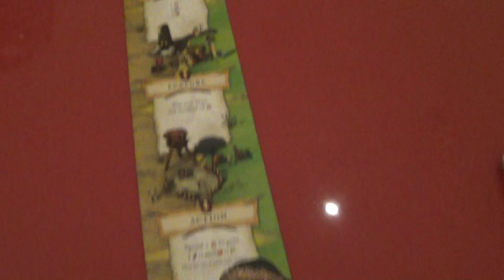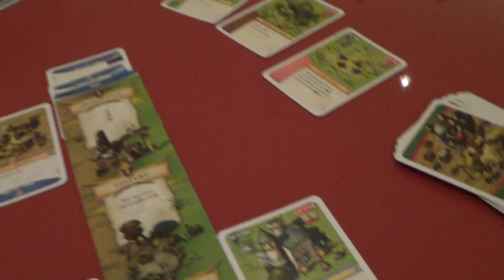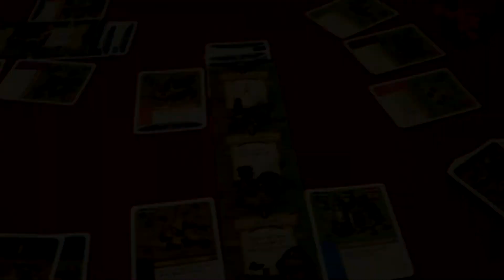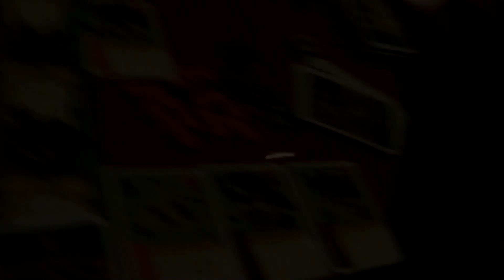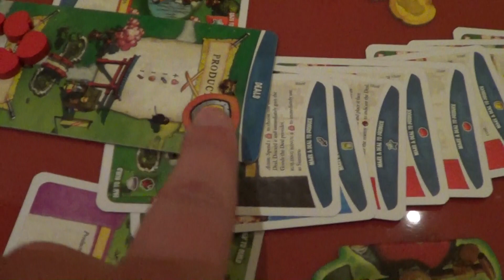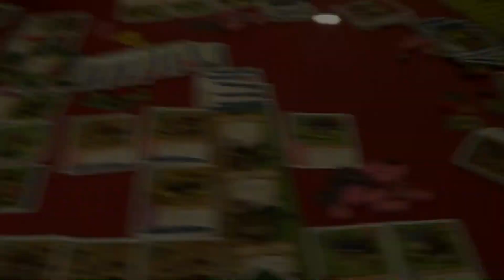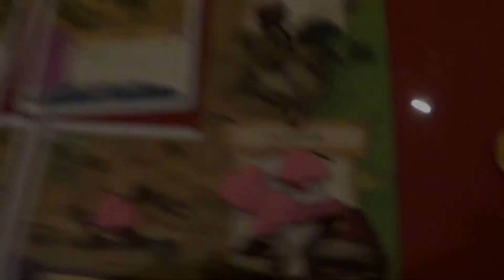Imperial Settlers "Gen Con Special" (Portal Games) GreyElephant Gaming